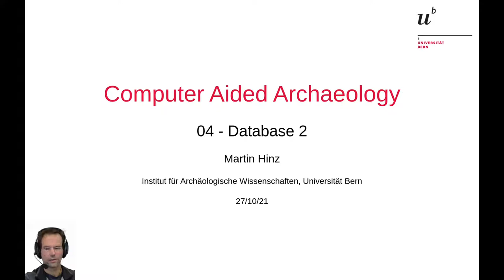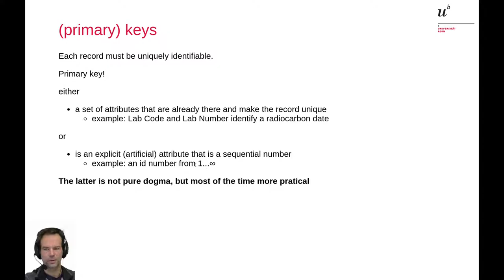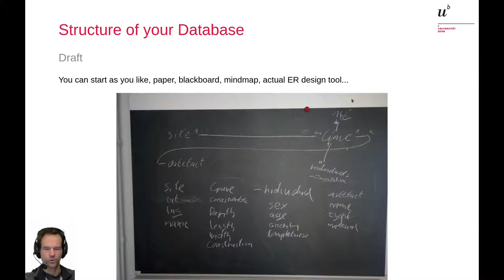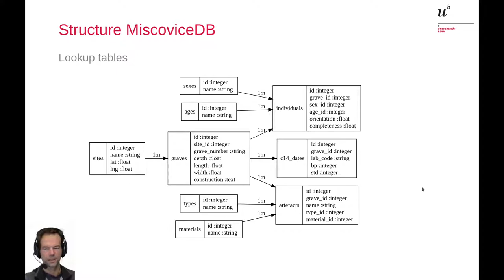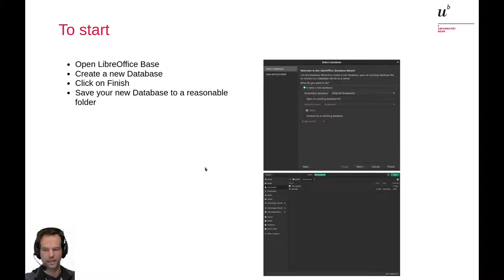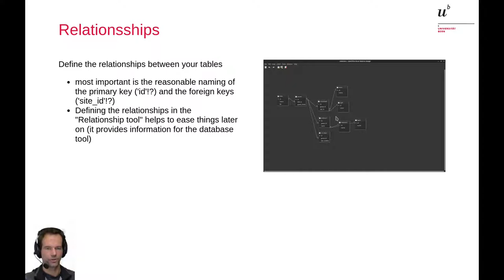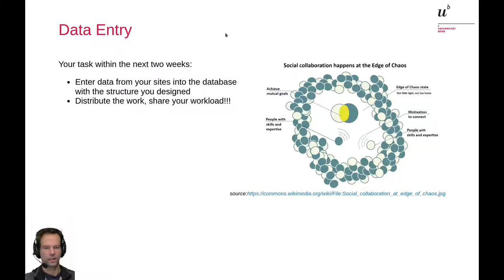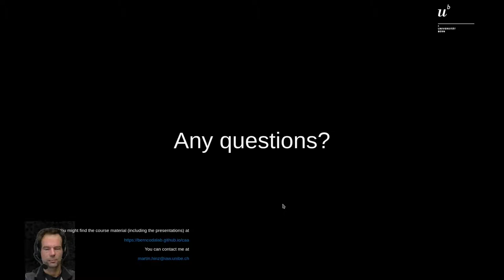04.01G - Databases 2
Intro to our practical handling of databases